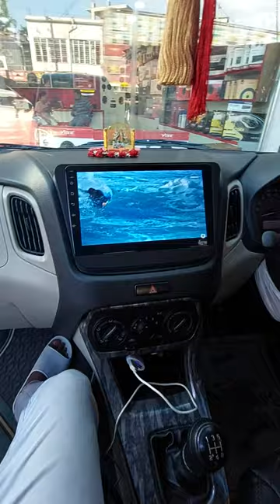Wagnar 2029 Upgrade SoundSystem Vibe Audio